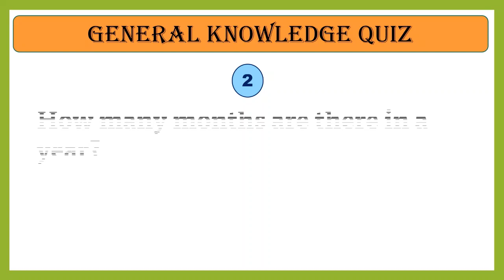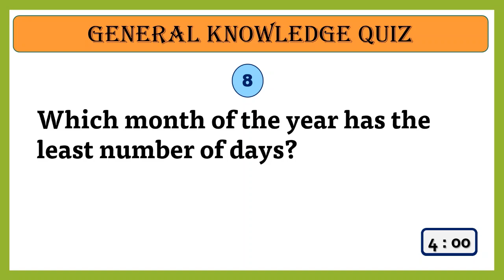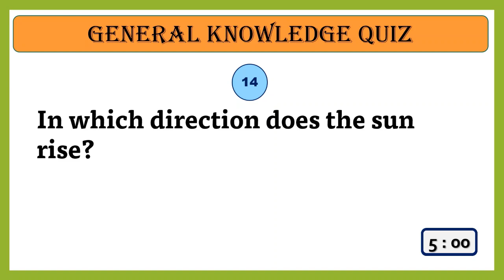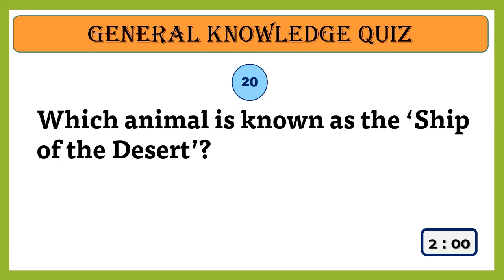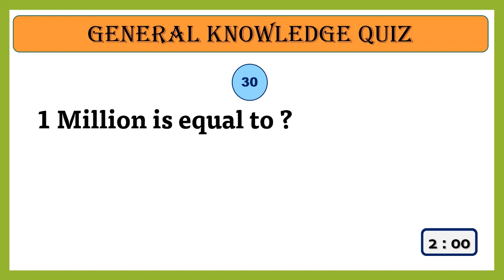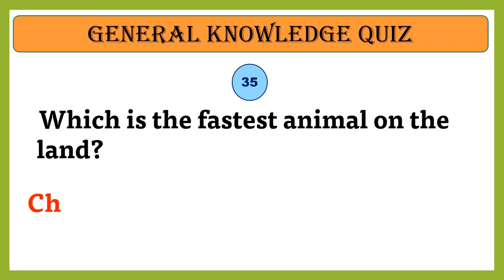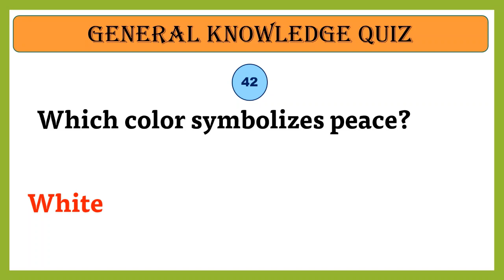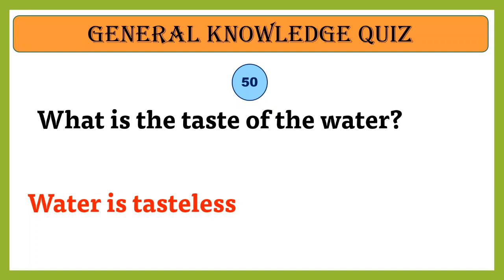Simple General knowledge(GK) Quiz for kids - Can you Pass the grade 2 and grade 3 Quiz?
This video includes Simple General knowledge(GK) Quiz for grade 2, grade 3, grade 4, grade 5 kids.
GKkyes for children to test and improve the knowledge.